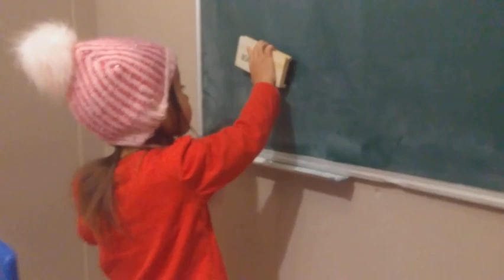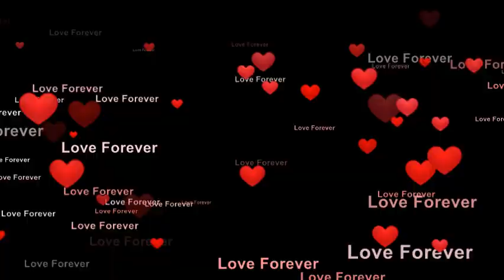If I have the whole day with Daddy, What would I do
Gabby playing in various scenes with water, building blocks, flashlight, fake make-up, and various toys at the age of 30 months/2.5 years.